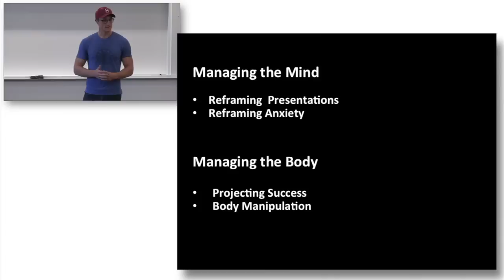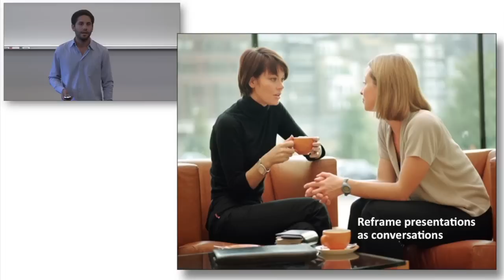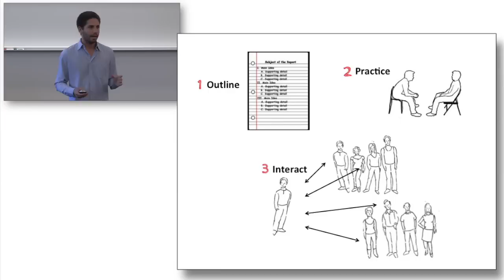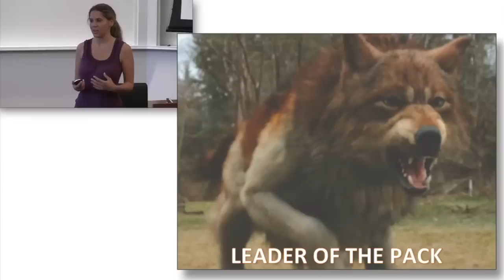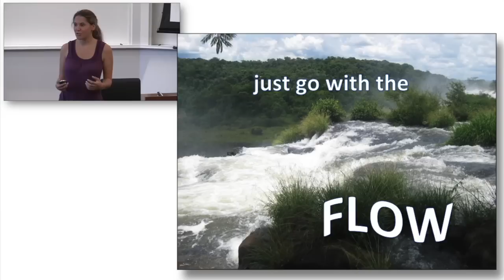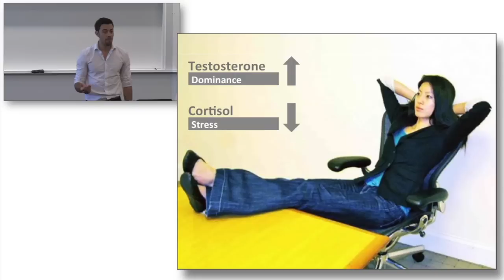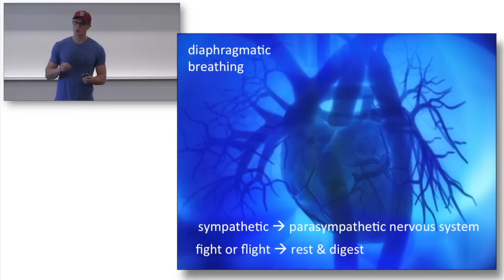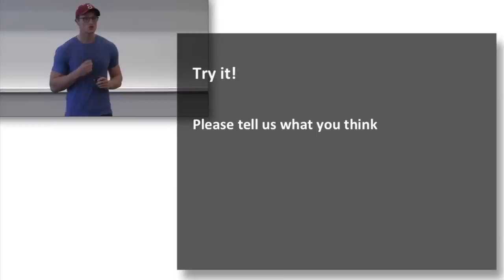The Mind and Body of Anxiety Management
Four Stanford MBA students share a buffet of techniques to manage anxiety. This is a capstone project for the Strategic Communication course at Stanford Graduate School of Business. This video serves to help others develop their own communication skills.

Collin Walter (MBA ’13) shares a series of techniques to manage your mind and body for stress. He recommends diaphragmatic breathing and mindfulness to transition your body into a calm, distressed state.

Patricio Servltje (MBA ’14) explains the causes of performance anxiety and how we can reframe presentations as conversations.
- Do an outline
- Practice each chunk of the outline. Practice conversationally
- Interact with your audience. Use people's name or the word "you."

Olivia Jackson (LLM LAW ’13) suggests quick fixes to recognize anxiety.
- Find a supportive audience member and shake their hand
- Engage with flow activities

Philipp Wieland (MBA ’13) says you can use this feeling of power to be more confident before a presentation. He recommends doing a high-power pose to increase testosterone levels.